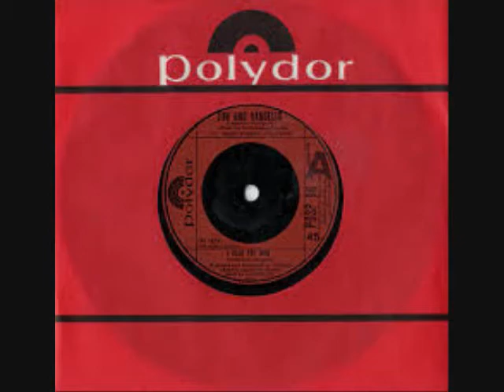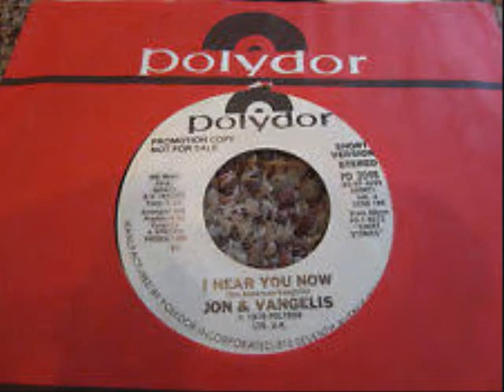Jon And Vangelis - I Hear You Now No.8 Fstwk January 1980 UK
Jon And Vangelis - I Hear You Now (Original Vinyl)(RadioSpeed) Got to No.8 in the first week of January 1980 in the United Kingdom. Uploaded by former Radio DJ John Magnetron. And Going by the Guinness Book of Hit Single Records and the British Book of Hit Singles, which was compiled from information that was gathered by organizations such as the British Market Research Bureau, the New Music Weekly and Gallup. As well as falling back on the overlay of chart music seen on other Internet sites which reflects chart positions of music in the same periods. These Chart positions should, therefore, be the same as the BBC Chart positions as they were played at the time. But it should be noted that the said ‘book entries’ are found in these uploads and that chart positions from ’The Official Chart Company Internet site’ are not the same reflection although similar.  The importance of the Public Playing the original Vinyl on certain internet sites, are recognized and appreciated in certain professional fields such as Radio, as it helps program organizers check that the tracks that are now used from Compact Disc, Mp3 Wav and Wma tracks of the same music, are, in fact, the definite article and not re-recordings or the same music played at a different speed. (RadioSpeed) in the UK was not a definite or purposeful difference, but was about 44,43 or 42 R.P.M caused by both, in different Radio Studios, cases of ’loss’ such as, Electrical, and Mechanical, heat resistance and, more so, drag from the Tone Arm. In Cases where a Record Deck had a variable speed, it is possible that the DJ’s made them turn that slightly bit slower so as, more often, over run, ‘News Time’ etc, as you could always fade the record out, but a DJ’s Nightmare is always being left with nothing to say, the minute before the hour. So a song played now at (RadioSpeed) such as it was unpredictably during, for example, the 1970’s, the equable slower speed from the past, will bring back more memories than any old nostalgic tune that has somehow, now, speeded up. Of Course, The re-productive qualities of 45's through these sites are not good enough for professional use! All Famous Recordings, Songs, Tunes, and Videos, are Consecutive on My Facebook Starting, January 2016 (First Week January 1970)